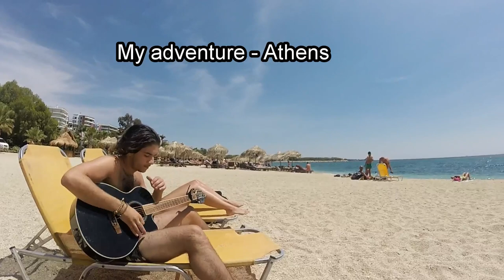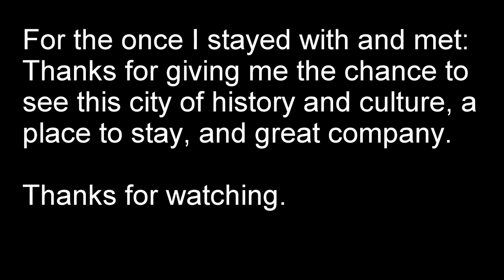My adventure - Athens, Greece